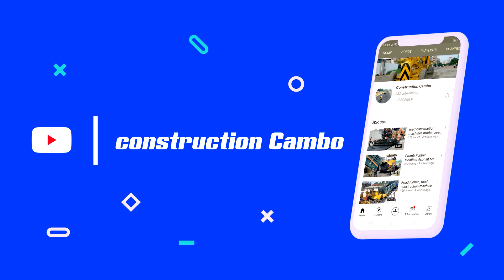Part 4| Showing New Action Building Road Across the lake With Dozer Push stone & Dump Truck loading